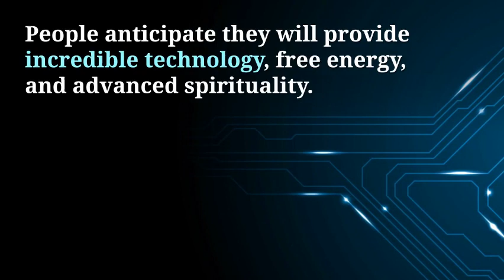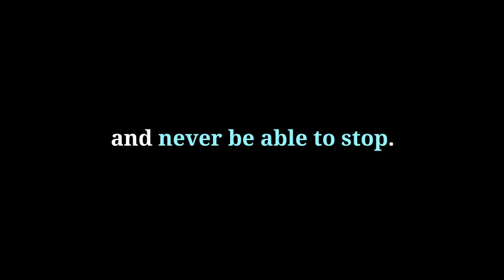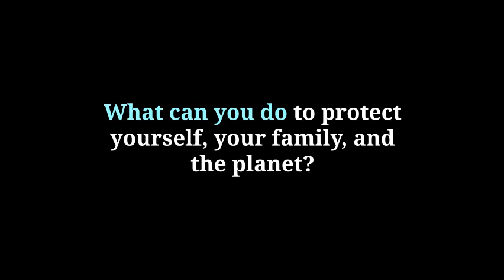The ET ALIENS INTENTIONS: Good or Bad? | Alien UFO Disclosure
IMPORTANT INFORMATION ABOUT THE ALIEN PRESENCE IN OUR WORLD!
Unleash your spiritual potential! Learn about the innate Spiritual Knowledge and Power that lives within you,

The Aliens Intentions: Good or Bad?

The Aliens are here—but who are they? What are their intentions?

 Many people want them to be benevolent, to help us out of our many predicaments on Earth.

 People anticipate they will provide incredible technology, free energy, and advanced spirituality.

But that’s not what’s happening.

There are good aliens, but they know not to interfere with humanity. There are laws against that in the Greater Community.

The Beings visiting our planet and interacting with us are here to do harm.

Our world is unlike almost all other worlds in the galaxy; it is filled with many desirable biological resources.

 Other species want what we have because their own planets are out of resources.

But when they come to take what they want, they need our help. They can’t withstand our atmosphere and biological agents.

They need us harvest our own planet for their use.

 Our Allies tell us in Book 1 of the Allies of Humanity briefings,

“The visitors are here to gain humanity’s allegiance. …Their intention is employment, not destruction.”

"Under this “employment,” we lose our freedom. We become slaves to these other beings and their quest for more resources.”

Our Allies also say,

"Your visitors do not come armed with great weapons or with armies or with armadas of vessels.” So how will we so willingly become their slaves? ...

They’ll offer us things, like advanced technology, that we become dependent on. In our dependence, we’ll harvest our resources for the aliens and never be able to stop.

they possess considerable skill in influencing people .. they play tricks on your mind. Some of those tricks include making you believe they’re here to help, others include appearing as whatever spiritual champion you believe is here to save us.

 What can you do to protect yourself, your family, and the planet?

1. Educate yourself about what’s happening.

2. Declare humanity’s sovereignty and make it known they do NOT have our permission to be here.

 3. Just say no to any individual, organizational, or governmental involvement with the extraterrestrials.

4. Build Knowledge within yourself so they can’t win the mind games. With this link you can download and have the preparation free of cost to you.